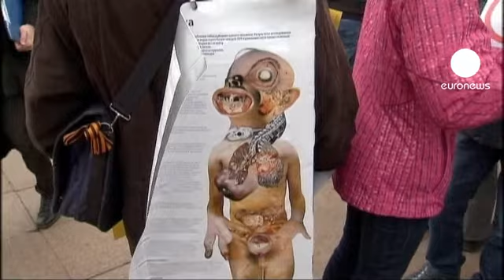La Russie espère bannir la cigarette des lieux publics d'ici 2015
Fumer dans les lieux publics pourrait bientôt ne plus être possible en Russie.

Un plan de lutte visant à interdire la publicité autour du tabac ainsi qu'une augmentation du prix des cigarettes pourrait bien voir le jour d'ici 2015.

En cas d'adoption, le décret prévoit des sanctions administratives pour les contrevenants, et même des poursuites au pénal pour les récidivistes ou les restaurateurs qui fermeraient volontairement les yeux.

"Peut-être que ça va inciter les gens à réfléchir sérieusement à la question et à se débarrasser de cette mauvaise habitude", soutient cette habitante de Moscou.

"J'approuve le principe mais si on interdit, il faut prévoir une solution de rechange. Des espaces réservés aux fumeurs par exemple", suggère cette autre.

Une disposition qui concernerait l'ensemble des espaces publics comme les administrations, les hôpitaux ou encore les écoles.

"Vous savez, comme on a pu le constater dans tous les pays civilisés, et si on se réfère aux expériences menées en Europe, quand les lois sont votées et qu'elles sont effectives, la vie change généralement toujours pour le mieux, affirme Dmitry Nosov, député à la Douma."

Selon les statistiques officielles, la consommation de nicotine serait en cause dans la mort de près de 400.000 personnes chaque année en Russie.

Le gouvernement espère donc diviser ce chiffre par deux en instaurant notamment un prix minimal sur les paquets de cigarettes.